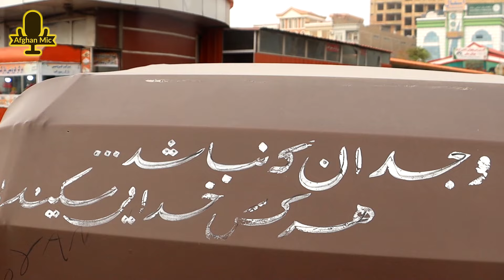گزارش افغان مایک، لیلام یخن، حاجی سخا، بچه حاجی سخا موتر فروش،انکور وطنی، اطراف روضه، مارکیت متحد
لیلام
لیلام یخن
حاجی سخا
امید
افغان مایک
مزارشریف
روضه
ولایت بلخ